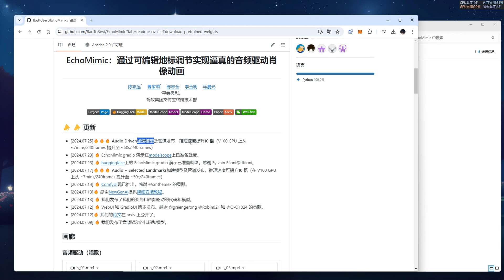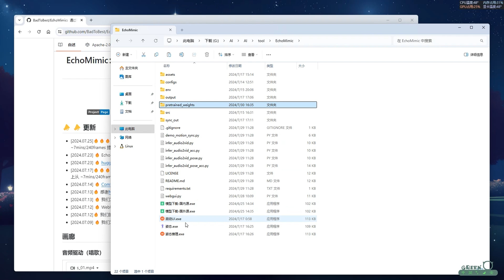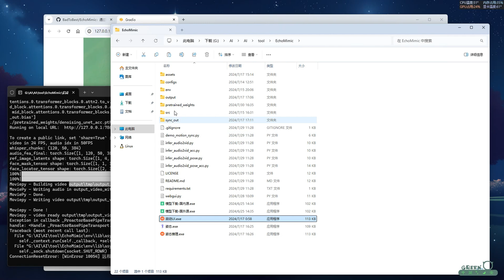EchoMimic V1.1数字人，速度提升10倍，支持唱歌，音频驱动，姿势驱动等模式，效果很不错！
新加了两个模型，推理速度大幅提升！